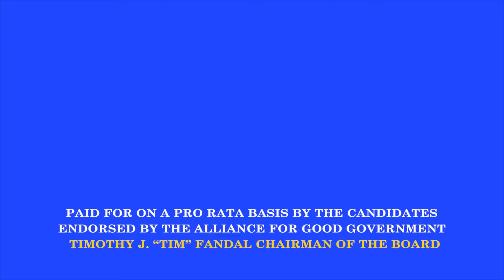AGG 101115 30 WV